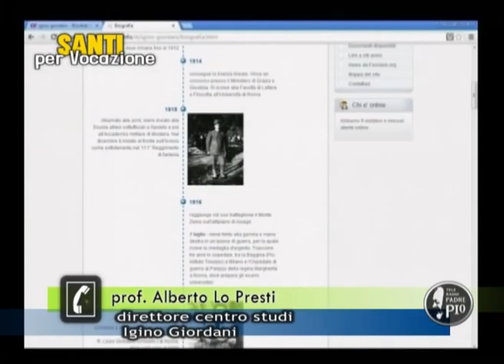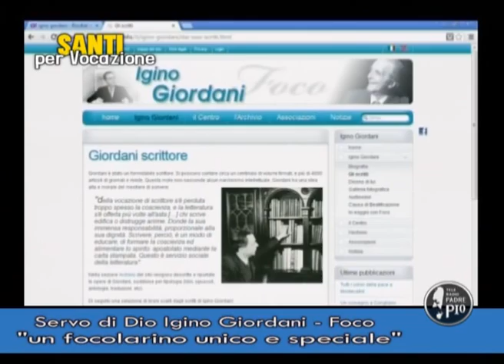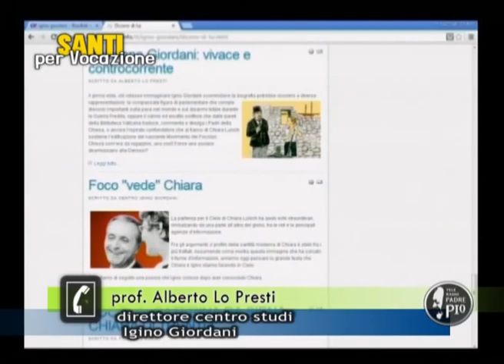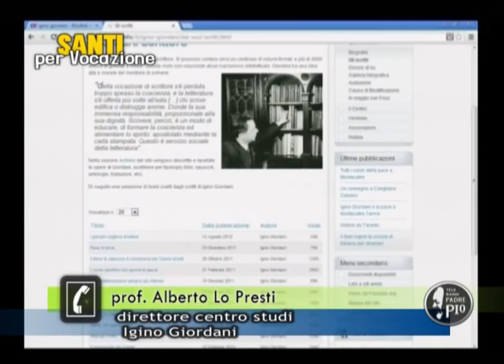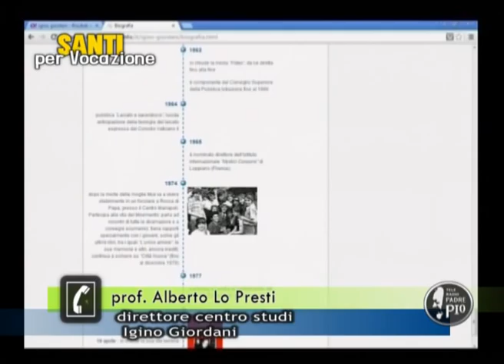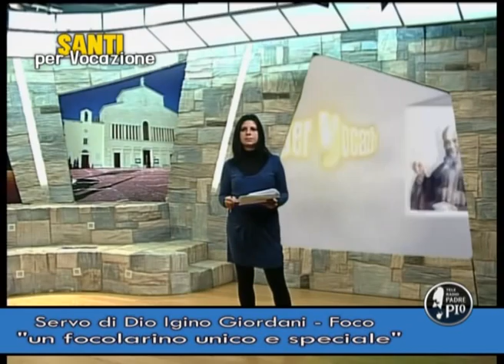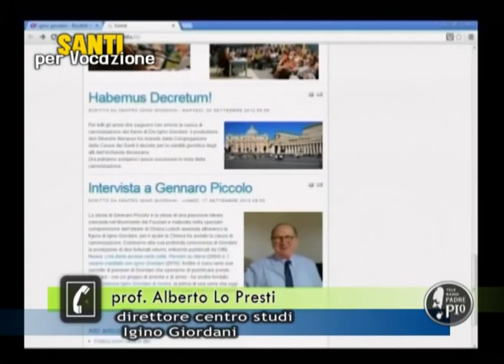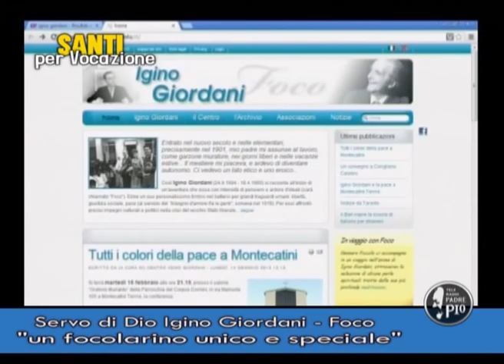Santi per vocazione Servo di Dio Igino Giordani